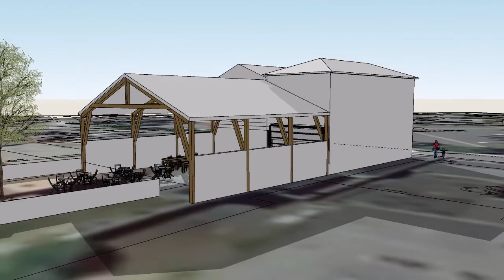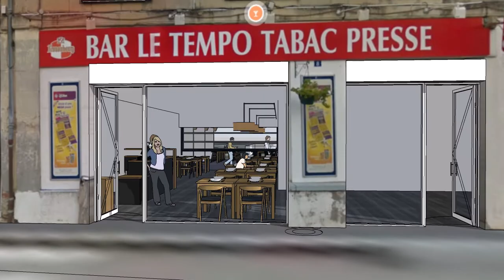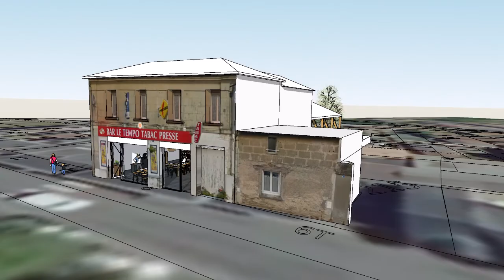jm mairie Nueil sur Layon esquisse 01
Couverture conservée  Bar Le Tempo tabac presse du 8 Place des Armes au Bourg de Nueil-sur-Layon 49560 Commune de LYS-HAUT-LAYON 49310